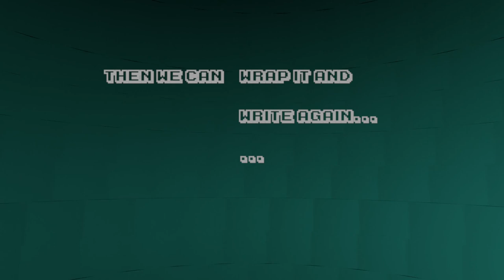Askew Bedu - Flex (feat. bABa)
Video by Askew Bedu